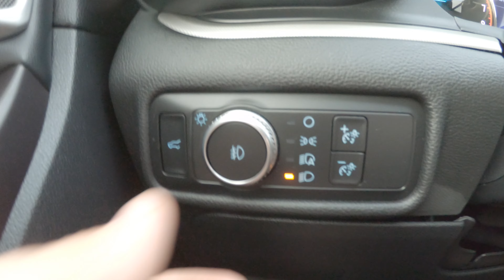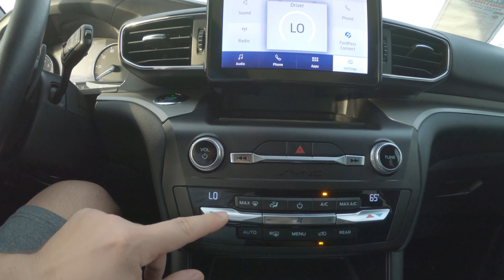2020 Ford Explorer XLT Luxury Package POV [Test Drive]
Today we take a POV test drive in the 2020 Ford Explorer XLT Luxury Package! We hope you enjoyed this quiet no-nonsense approach to taking a look at the SUV. Looking to buy a Ford? View our inventory down below!